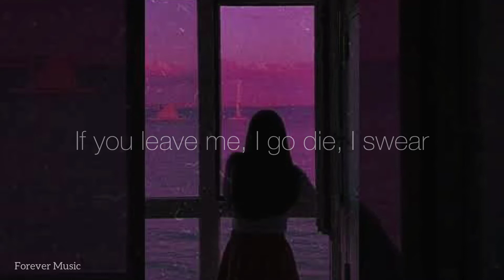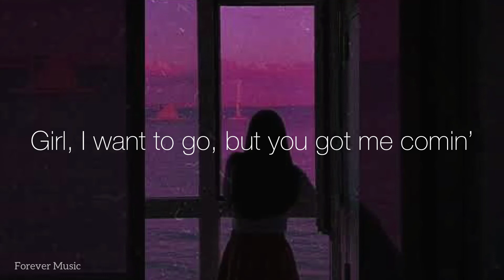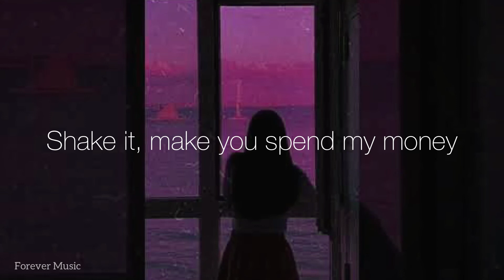Love Nwantiti Remix- CKay ft. Joeboy & Kuami Eugene (Lyrics)